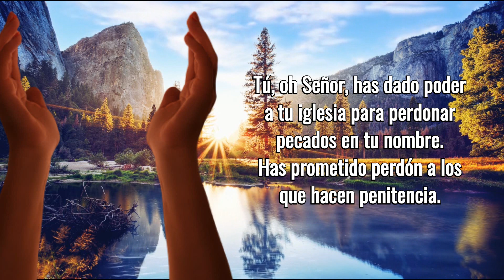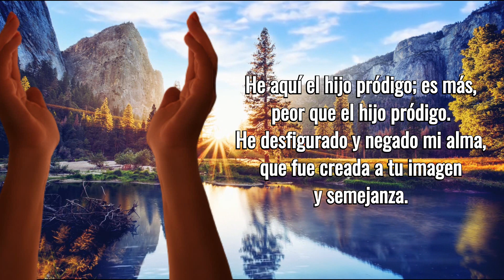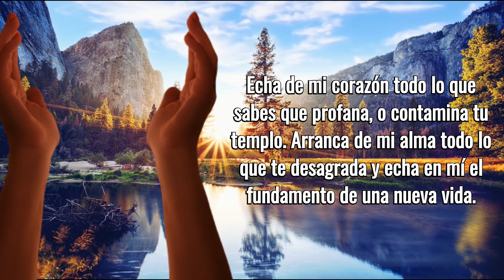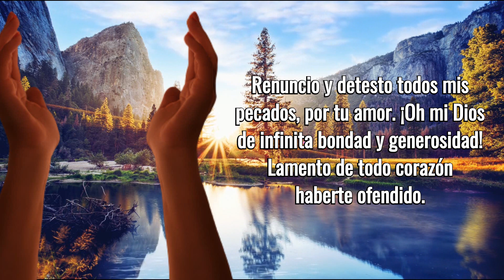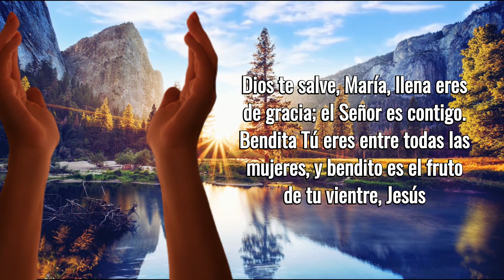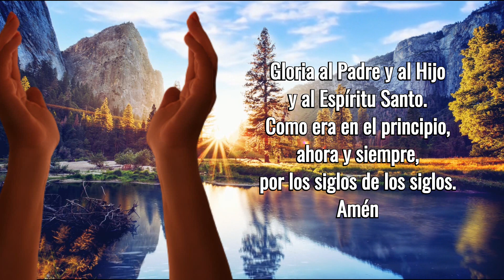Oración De Perdón Para Eliminar Toda Maldad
En esta ocasión te brindamos una oración de perdón para que elimines toda maldad de tu vida y corazón. Así es como Dios desea que vivamos, en comunión con Él. Anhela perdonar nuestros pecados, que renunciemos a ellos y nos restauremos en su amistad.